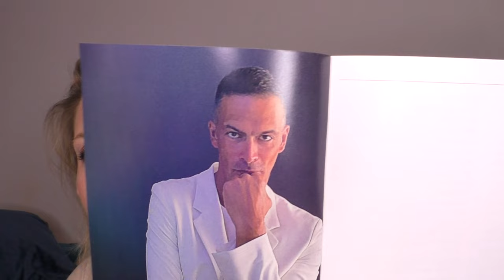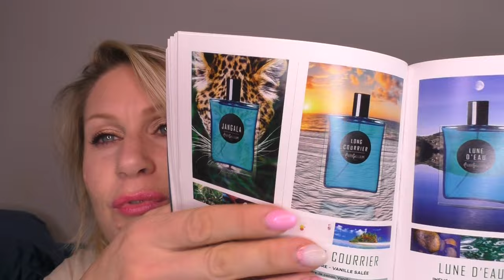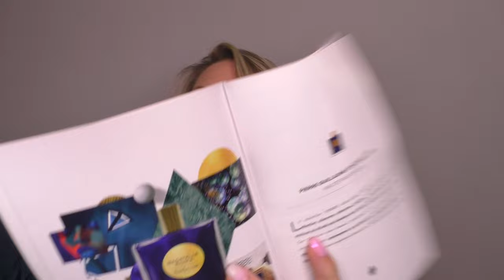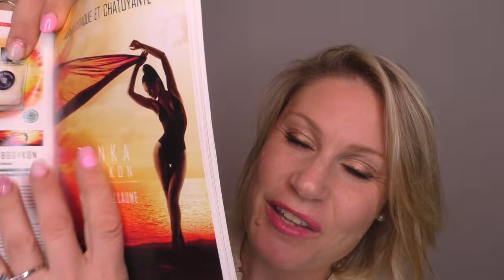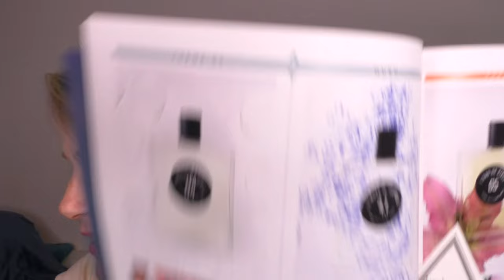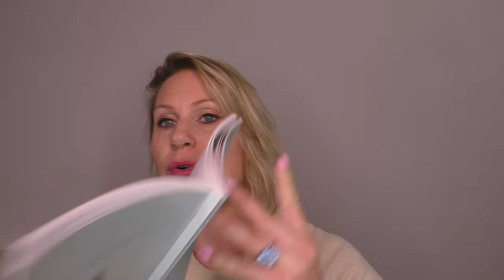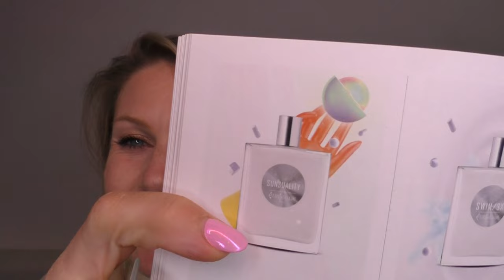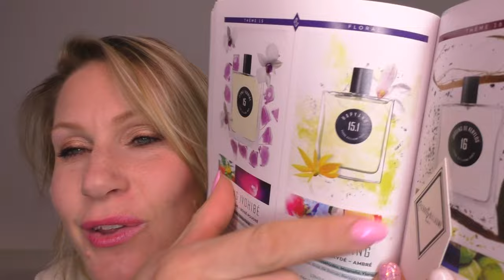PIERRE GUILLAUME: Mes parfums préférés 😍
Je ne pouvais pas conclure 2023 sans vous parler des parfums de Pierre Guillaume.
Je vous présente mes parfums préférés de la maison.

🌸Parfums mentionnés:

- Intime/ extime
- Tonka bodykon
- Le musc et la peau
- Poudre de riz
- Swim/ sx
- Sucre d'ébène
- Sunsuality
- La nuit de l'orchidée
- Iriza pearl
- Happy yang

❤️La liste des decant (gros "échantillons") que je vous propose à la vente

* M.Micallef Olivia10, vous donne -10% sur vos achats

* L'atelier parfums OLIVIA, Vous donne -15% sur l'achat d'un parfum en 50 ou 100mL

* SORA DORA OLIVIALM10, vous donne -10% sur l'achat de votre 50mL

* Mycospara.com olivia-et-ses-parfums, vous donne -10% sur la marque Emmanuelle Jane

💰 Cash- back, pour récupérer de l'argent sur vos achats

🌈INSTAGRAM:oliviagaeremynck (compte pro)licorneetmakeup (compte fun)

🎧 Mon Podcast "Je fais la paix"

❓ A PROPOS:

Je m'appelle Olivia Gaeremynck, coach sportif ainsi que life & weight coach certifiée. J'aide les femmes hypersensibles badass à faire la paix avec la nourriture, aimer leur corps, gérer leurs émotions & perdre du poids durablement sans faire de régime grâce à mon programme FPN